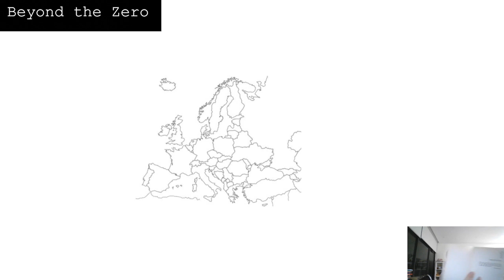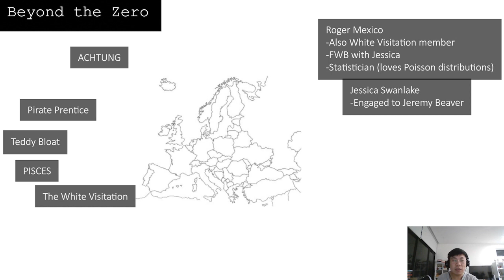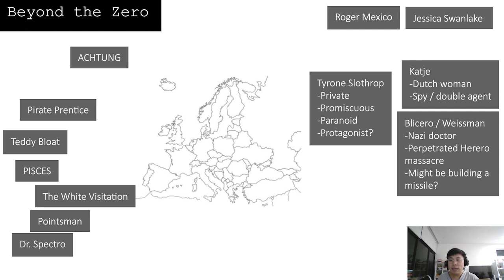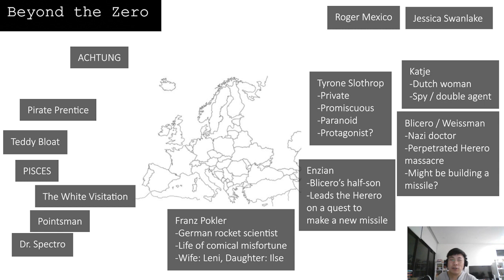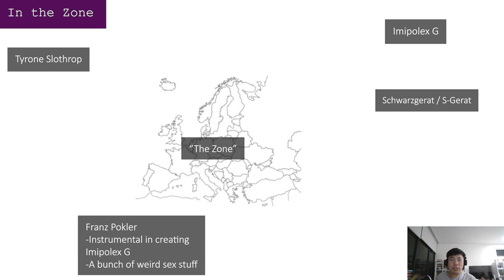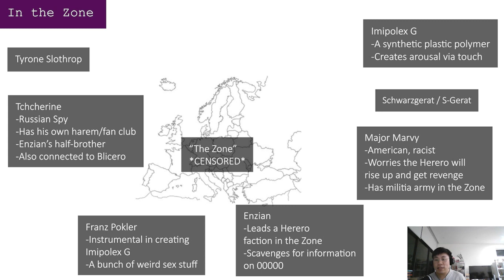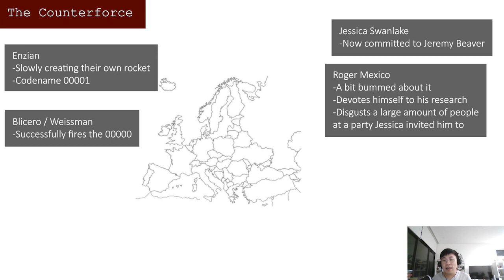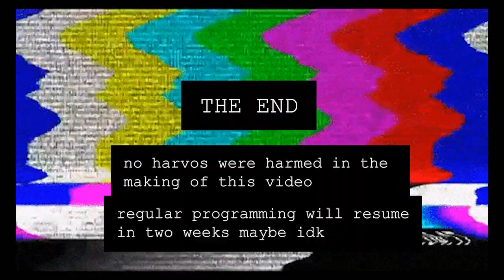I read Gravity's Rainbow and I now irrationally hate limericks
(And have an urge to make esoteric jokes - look what Pynchon has done to me!)

"Neither have I [read Gravity's Rainbow]. Nobody has. But I like the title." - Benoit Blanc

Gravity's Rainbow by Thomas Pynchon is often cited as one of the most challenging works of literature, ever. I'm gonna try and fumble my way through it! Also I made a mistake it was published in 1973 :/

00:00 Intro
07:16 Pros et Cons
17:11 A Poor Plot Summary (I'd say unmarked spoilers but I don't think I even cover enough of the plot to properly warrant a spoiler warning)
34:58 "What?" - Richard Nixon